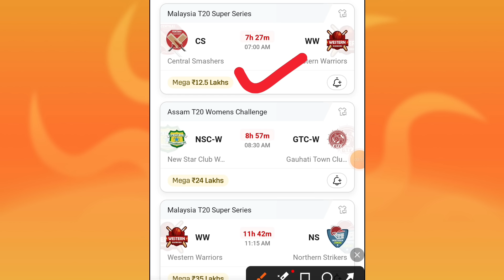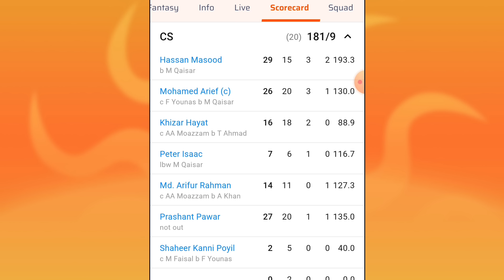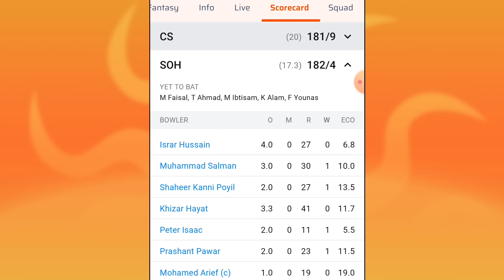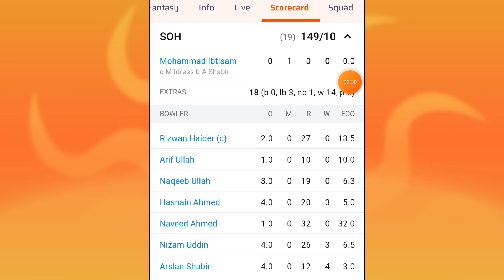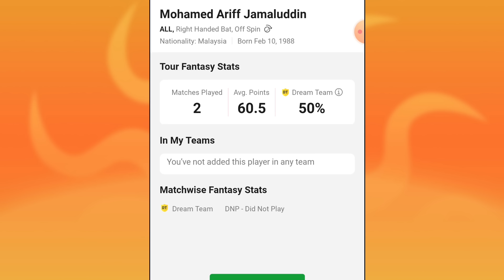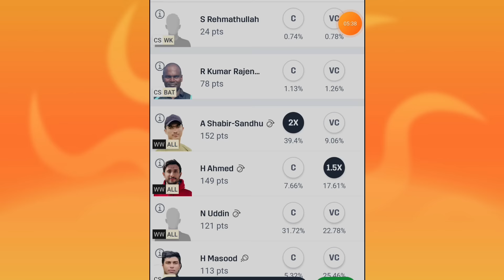CS VS WW DREAM11 PREDICTION | cs vs ww dream11 team | CS VS WW DREAM11 Malaysia T20 super series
1. This analysis is based on my Understanding, knowledge and instinct .While selecting your team, consider the points mentioned and make your own decision.

2.Dream11 takes great care to comply with all central and state legislation in India to ensure that users are fully protected. Every contest on platform is carefully designed to comply with applicable statutes and regulations in India. Dream11 constitutes a 'game of mere skill', which makes the Dream11 game exempt from the provisions of the Public Gambling Act, 1867 (PGA). Dream11 is a legitimate business activity protected under Article 19(1)(g) of the Constitution of India.